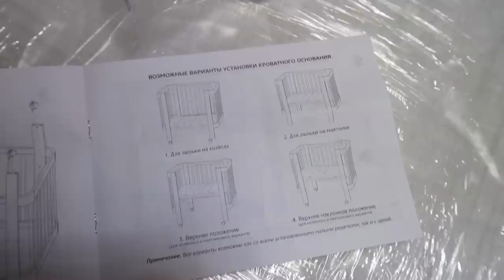ПЕРВАЯ ДЕТСКАЯ КРОВАТКА | БРАКОВАННЫЕ ШТОРЫ В ДЕТСКУЮ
С 17 по 30 апреля на Ozon будет проходить Звёздная распродажа. А с Ozon Картой цены станут еще выгоднее! Подробности о распродаже на сайте

Реклама. ООО "Интернет Решения", erid: LjN8K5nUz

НОВОЕ ВИДЕО НА САЙТЕ:
ЕДЕМ В МАГАЗИН С МАМОЙ | ОБУСТРОЙСТВО КАБИНЕТА-ГАРДЕРОБНОЙ | УБОРКА

 0:00 начало влога
0:16 про съемку/снимаю косы/болтаю
9:51 про посылку детской мебели/про комнату ребенка/планы на день
13:15 сделала маникюр/про удобство с косами/про процесс плетения кос/болтаю
23:51 сняла волосы/показываю результат
25:23 едем в город/новый день/показываю участок
30:14 замеряем ванную комнату
31:09 первая детская кроватка/собираем кроватку
39:54 приехали в Москву/про уход за собой
42:42 пришли бракованные шторы
44:25 разбираем значки с мужем
54:22 мой живот/замеряю и глажу шторы/планы на комнату
1:00:35 показываю балкон/что нужно разобрать?
1:02:48 планы на завтра/полезная штука для вещей/про шкаф/про мою занятость
1:09:08 конец влога